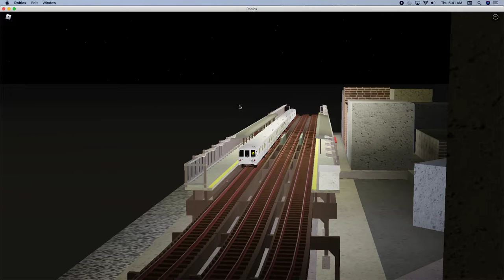roblox nec mta r46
this automatic train found in new york and sunnyside